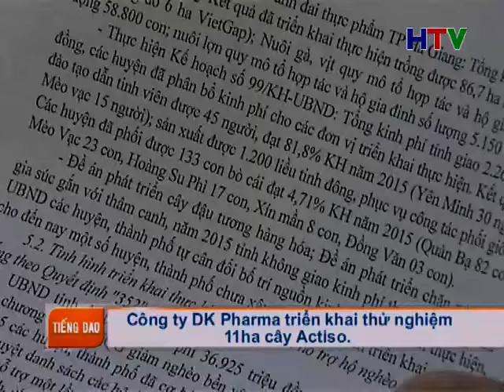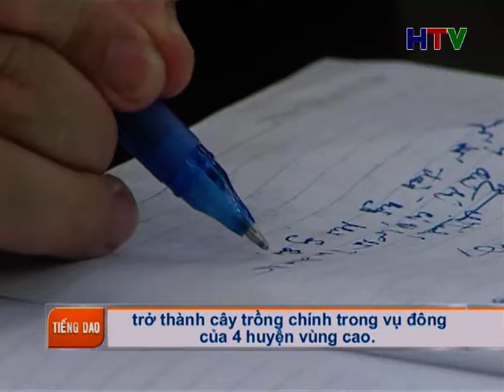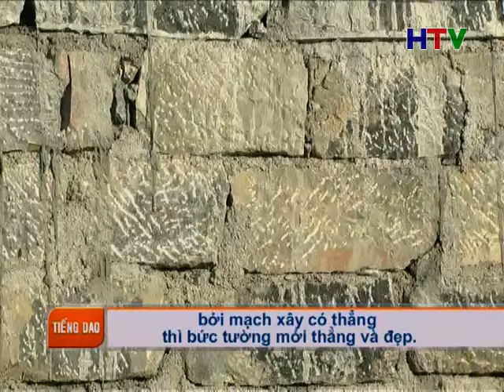Thoi su tieng Dao 10 6 27p57